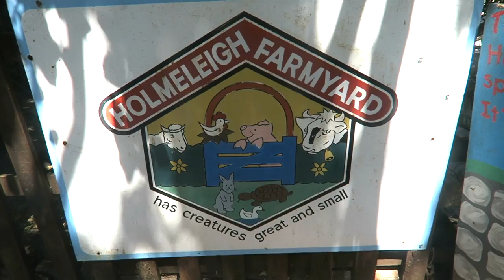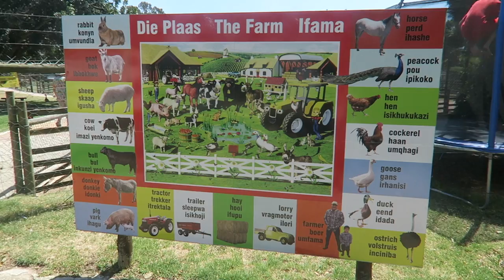South Africa Vlog 🇿🇦: Jan. 12, 2018! Holmeleigh Farm!